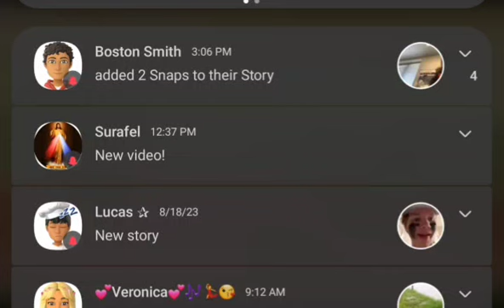Car falling apart | Timelapse | Ibispaint X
Under the Copyright Disclaimer under Section 107 of the Copyright Act 1976, allowance is made for 'fair use' of copyrighted material for such purposes as education and research, scholarship, criticism, news reporting, comment, and teaching